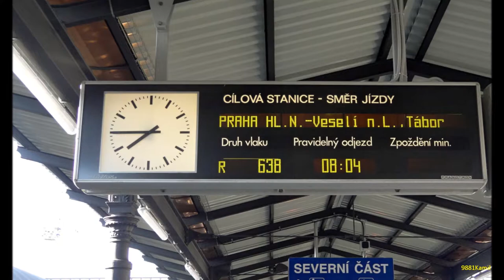Vlakem do Bechyně . České Budějovice - Tábor 3.díl [ Full HD ]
8:04 R 638 Jan Žižka odjezd z Č.B.
Pár záběrů z trati,jsou zde zachyceny místa,kde jsem natáčel. Ševětín , Neplachov,Dynín,Horusice .atd.
140 km/h k Táboru ( ověřeno u fíry ) v Táboře vlaky končily ,výluka Tábor - Olbramovice